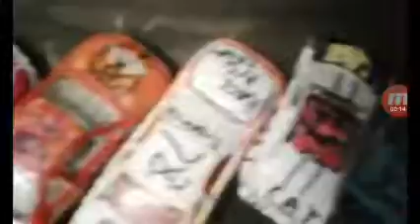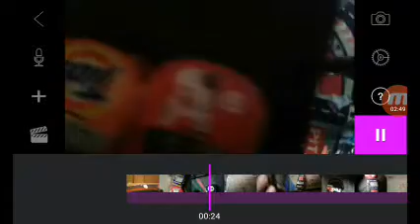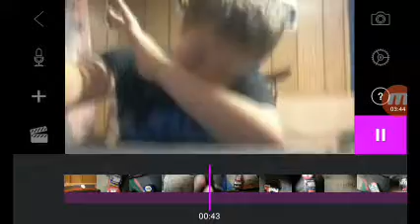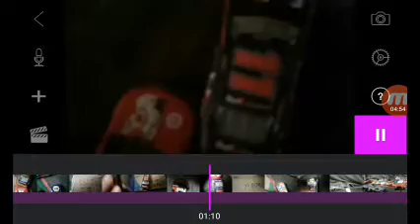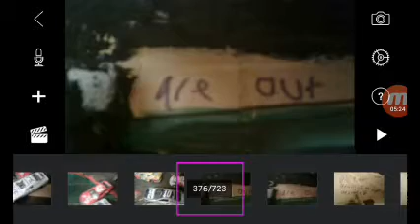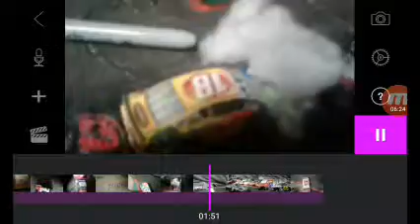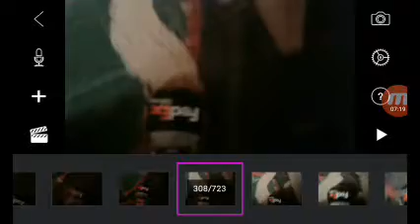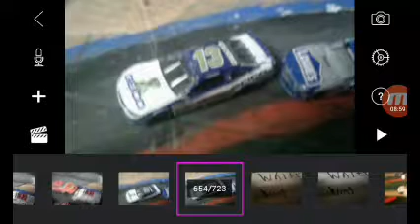7 UP CUP SERIES S1R1 DAYTONA 500